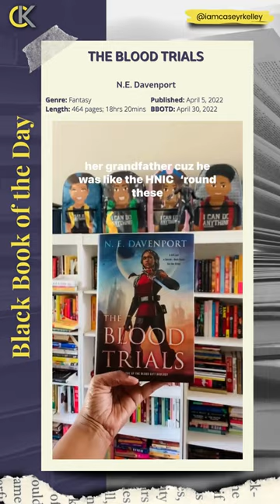The Blood Trials x N.E. Davenport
Black Book of the Day - 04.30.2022

SYNOPSIS

It’s all about blood.

The blood spilled between the Republic of Mareen and the armies of the Blood Emperor long ago. The blood gifts of Mareen’s deadliest enemies. The blood that runs through the elite War Houses of Mareen, the rulers of the Tribunal dedicated to keeping the republic alive.

The blood of the former Legatus, Verne Amari, murdered.

For his granddaughter, Ikenna, the only thing steady in her life was the man who had saved Mareen. The man who had trained her in secret, not just in martial skills, but in harnessing the blood gift that coursed through her.

Who trained her to keep that a secret.

But now there are too many secrets, and with her grandfather assassinated, Ikenna knows two things: that only someone on the Tribunal could have ordered his death, and that only a Praetorian Guard could have carried out that order.

Bent on revenge as much as discovering the truth, Ikenna pledges herself to the Praetorian Trials—a brutal initiation that only a quarter of the aspirants survive. She subjects herself to the racism directed against her half-Khanaian heritage and the misogyny of a society that cherishes progeny over prodigy, all while hiding a power that—if found out—would subject her to execution…or worse. Ikenna is willing to risk it all because she needs to find out who murdered her grandfather…and then she needs to kill them.

Mareen has been at peace for a long time…

Ikenna joining the Praetorians is about to change all that.

Magic and technology converge in the first part of this stunning debut duology, where loyalty to oneself—and one’s blood—is more important than anything.